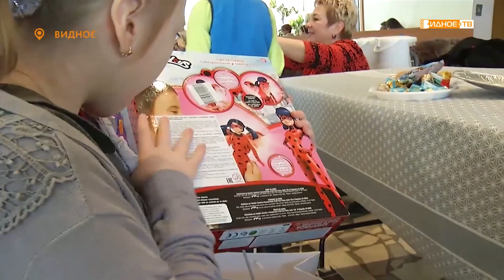Подарки детям с ограниченными возможностями здоровья и из социально незащищенных семей